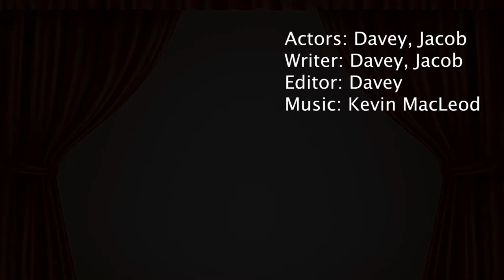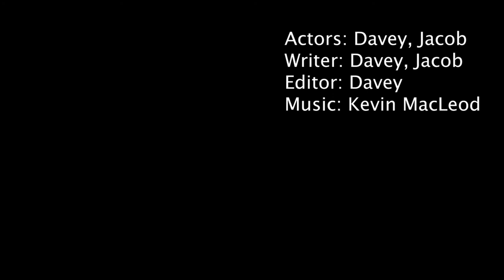Duel of the Afros - Very Short Skit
Two friends are arguing over who has better hair.